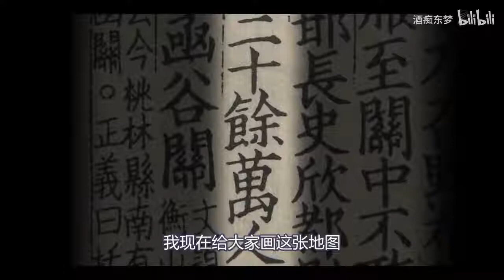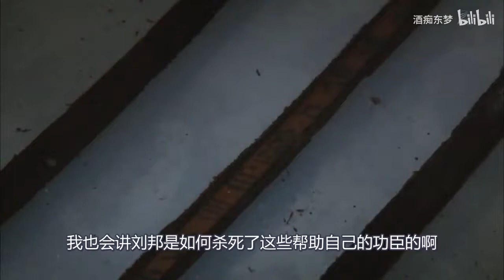一个月灭掉三国、横扫北方！韩信到底是怎么做到的？【东梦人物志】